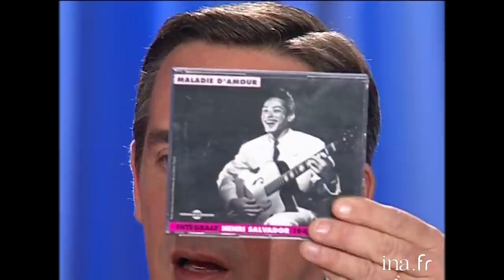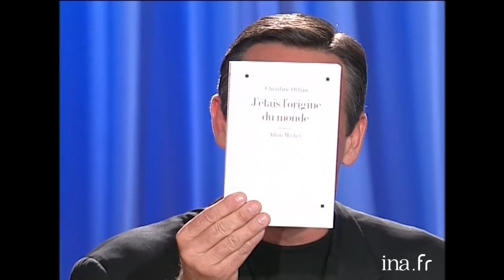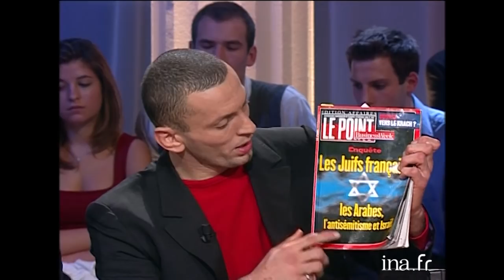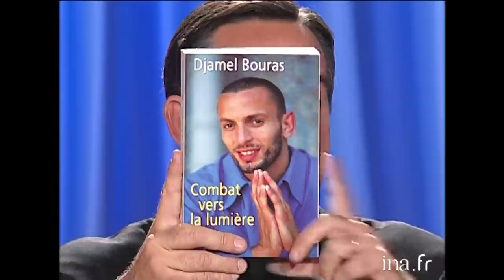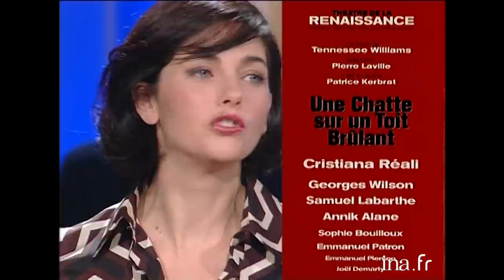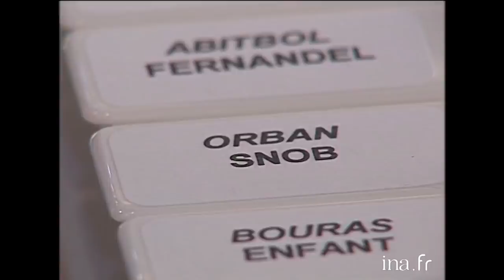Tout Le Monde En Parle avec Henri Salvador, Djamel Bouras, Chrisitiana Reali | INA Arditube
Thierry Ardisson reçoit ce soir le chanteur Henri Salvador, la danseuse étoile Aurélie Dupont, le député William Abitbol, l'écrivain Christine Orban, le judoka Djamel Bouras, l'actrice Chrisitiana Reali et le champion d'apnée, Umberto Pelizzari

Laurent BAFFIE revient sur le 7 d'or obtenu par Thierry ARDISSON pour son émission.
 - LE E-COURRIER DES E-TELESPECTATEURS : lecture de mails envoyés par les téléspectateurs.
 - SOMMAIRE
 - TOUT LE MONDE EN A PARLE : rediffusion d'extraits de l'émission du 14 octobre 2000.
 - Thierry ARDISSON accueille Henri SALVADOR à l'occasion de la sortie de son dernier album : "Chambre avec vue". Retour sur son parcours professionnel et privé.
 - ARDIVIEW : Henri SALVADOR répond à quelques questions indiscrètes.
 - Thierry ARDISSON accueille Aurélie DUPONT, danseuse étoile à l'Opéra de Paris.
 - MAGNETO : Extrait d'un ballet : "Le sacre du printemps".
 - Suite de l'interview d'Aurélie DUPONT.
 - INTERVIEW PSY : Aurélie DUPONT répond à des questions concernant son profil psychologique.
 - Thierry ARDISSON accueille son troisième invité, William ABITBOL, député européen RPF et conseiller politique de Charles PASQUA. Retour sur son parcours politique.
 - LA QUESTION QUI TUE : question de Thierry ARDISSON à William ABITBOL, concernant  son appartenance à un groupe d'extrême droite lorsqu'il était étudiant.
 - Suite de l'interview de William ABITBOL, qui réagit à l'actualité politique.
 - INTERVIEW NULLE de William ABITBOL.
 - Thierry ARDISSON accueille Christine ORBAN, auteur de "J'étais l'origine du monde". Retour sur son parcours littéraire.
 - LA QUESTION QUI TUE : question de Thierry ARDISSON à Christine ORBAN  : son mariage avec l'éditeur Olivier ORBAN a-t-il une influence sur sa carrière littéraire ?
 - INTERVIEW ALERTE ROSE : questions coquines adressées à Christine ORBAN.
 - Thierry ARDISSON accueille son quatrième invité, Djamel BOURAS, champion olympique de judo en 1996, aux jeux d'Atlanta. Il revient sur les soupçons de dopage qui pèsent sur lui.
 - MAGNETO : extrait de l'émission du 14/10 : Michel BOUJENAH donne son opinion sur le conflit  israélo-palestinien.
 - Djamel BOURAS réagit aux propos de Michel BOUJENAH.
 -Thierry ARDISSON accueille l'actrice Christiana  REALI, à l'affiche de la pièce "Une chatte sur un toit brûlant".
 - INTERVIEW CROYANCE : Christiana REALI répond aux questions de Thierry ARDISSON concernant ses croyances.
 - Thierry ARDISSON accueille Umberto PELIZZARI, champion d'apnée.
 - MAGNETO : extrait du film "L'homme poisson", où l'on voit Umberto PELIZZARI en apnée.
 - Suite de l'interview d'Umberto PELIZZARI
 - TOUT LE MONDE ECOUTE SPECIAL "BRESIL" : le public et les invités devinent des titres de chansons et les interprètent.

Sur les chaînes YouTube, vous êtes libre de donner votre opinion, fût-elle critique. Pour assurer la qualité du débat, nous vous demandons toutefois de toujours rester calme, poli et respectueux des autres commentateurs. Le prosélytisme, les propos grossiers, agressifs, irrévérencieux envers une personne ou un groupe de personnes sont proscrits. Tout commentaire insultant ou diffa mant sera supprimé. Nous nous réservons le droit de bannir tout utilisateur qui ne respecterait pas les règles de la communauté.